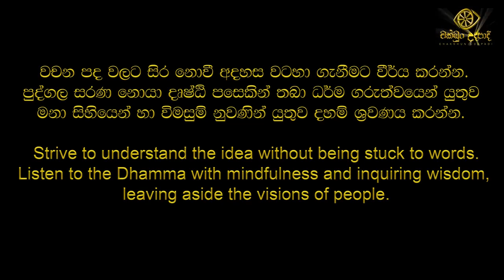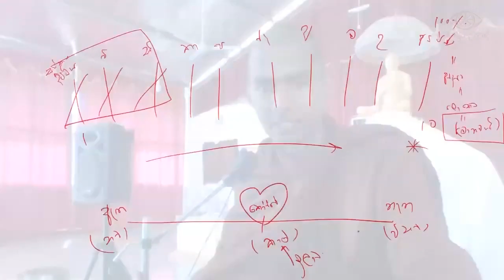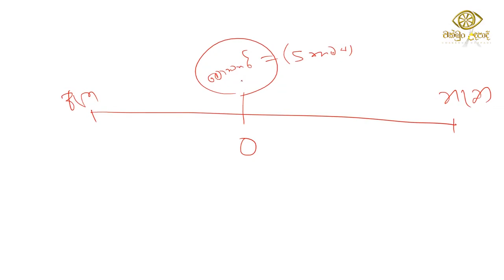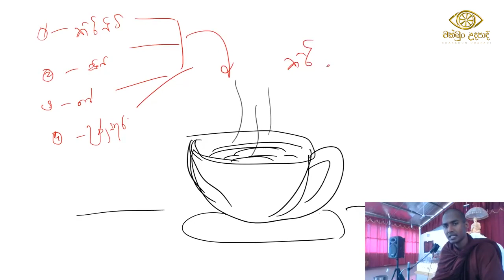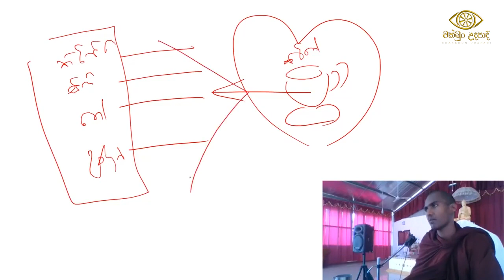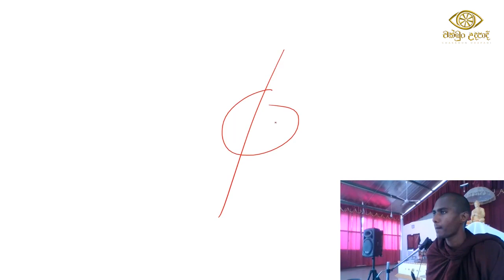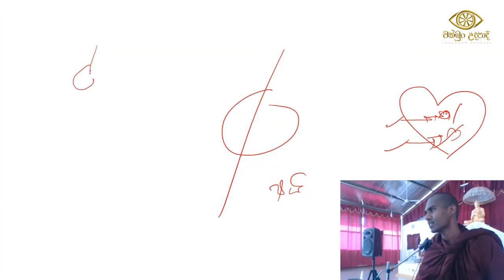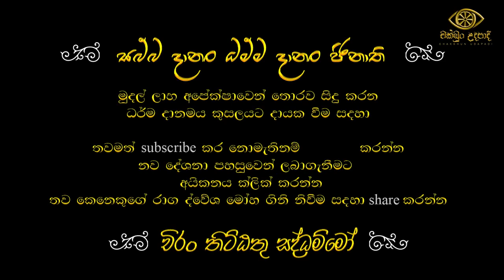සවස ධර්ම දේශනාව | පංචකාමය | Budu bana | Gothatuwe Rewatha Himi | chakkun udapadi